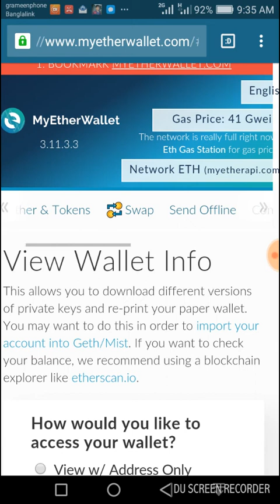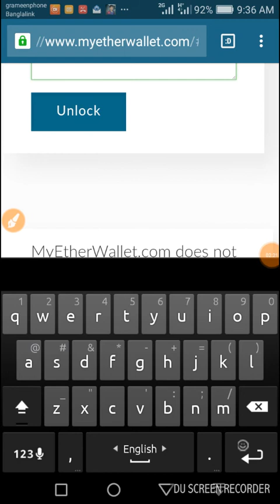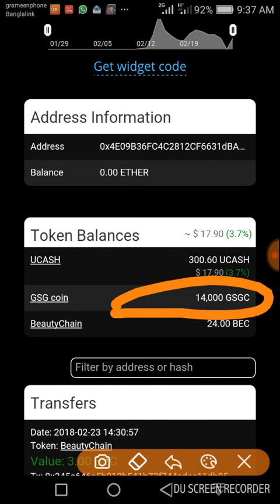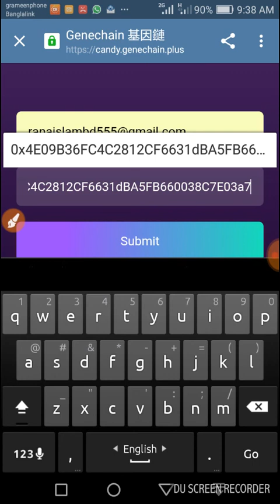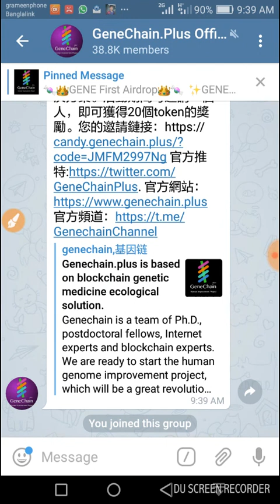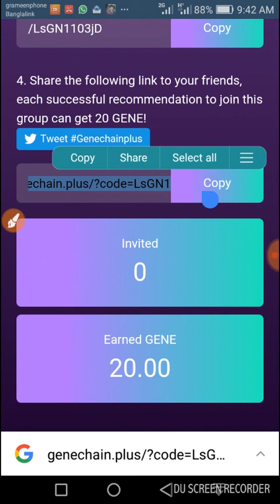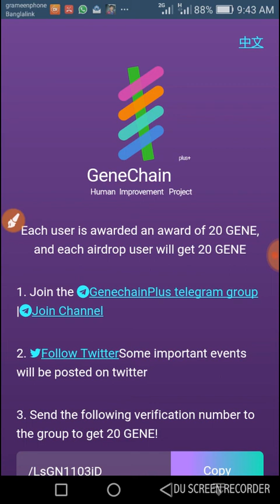ফ্রীতে $1.20 নিয়ে নিন সময় সীমিতো